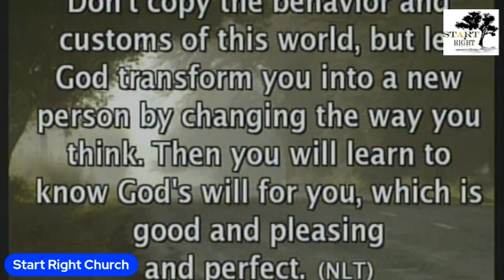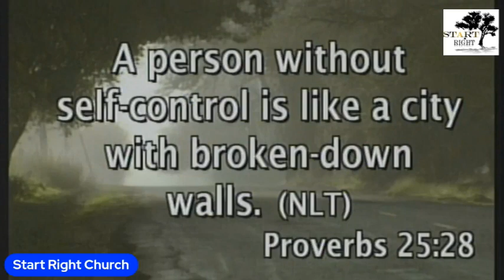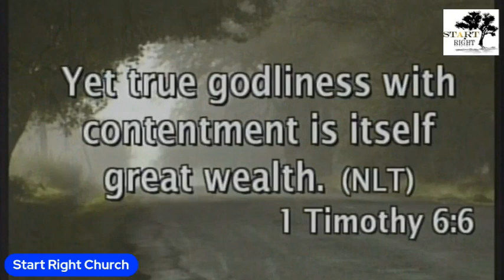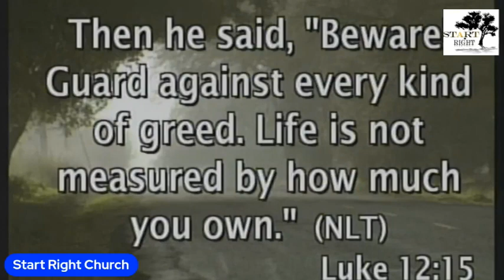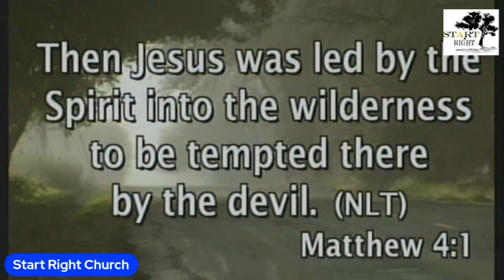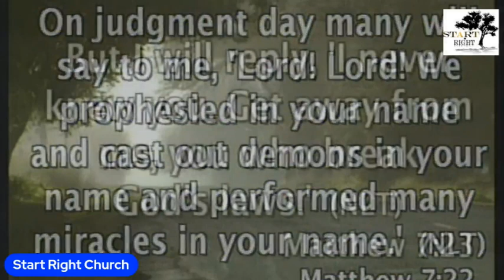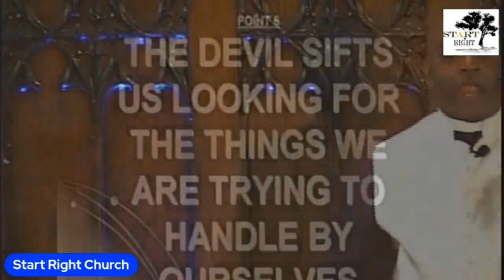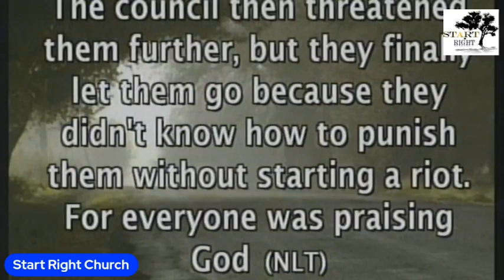Spiritual Transformation 17 -Rev Jimmie Hicks Jr.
A person without self-control is like a city with broken-down walls.